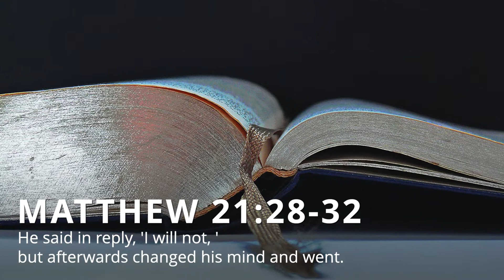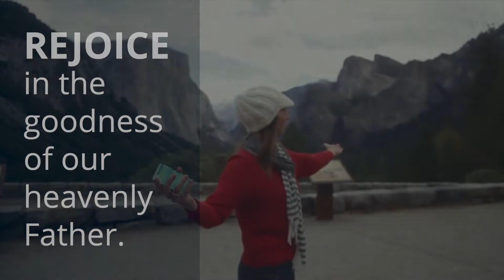Ordinary Time 26th Sunday